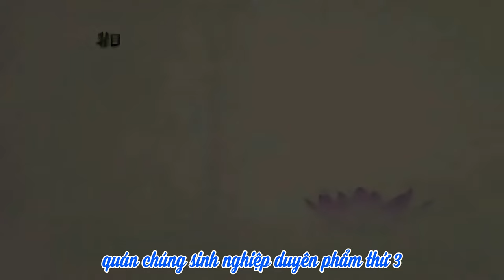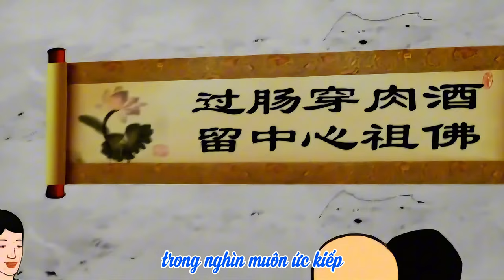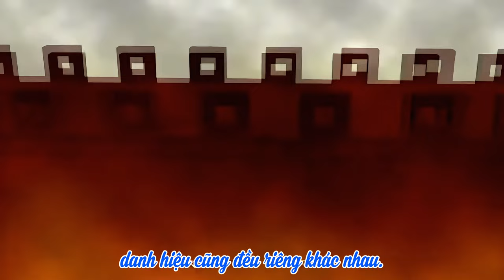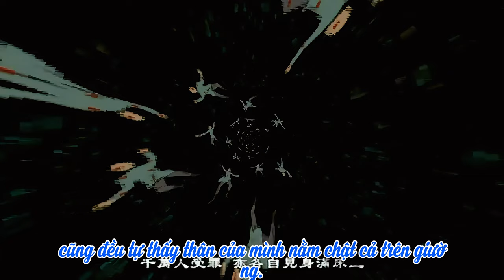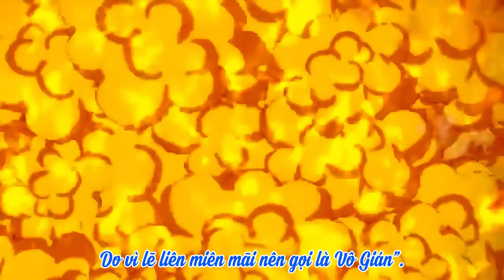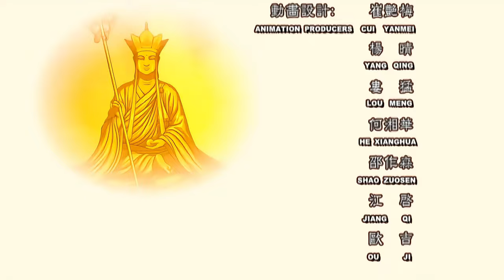Phim Hoạt Hình Kinh Địa Tạng - Phẩm 3 | Bản dịch HT Thích Trí Tịnh | Diệu Pháp Âm | 4K